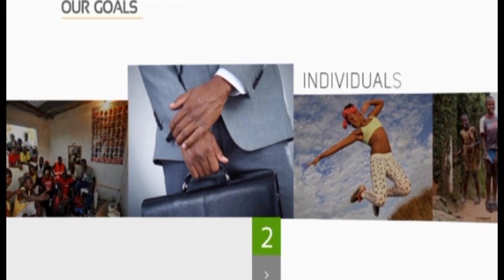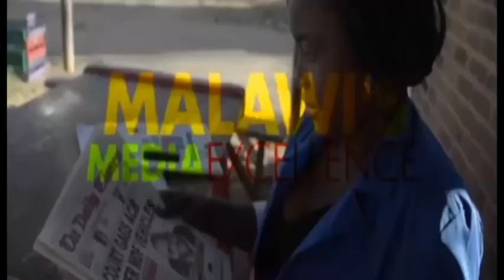ONE MALAWI ONE NATION - 1 NOVEMBER 2019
Brian Banda and George Kasakula push for unity among Malawians in this edition of One Malawi One Nation